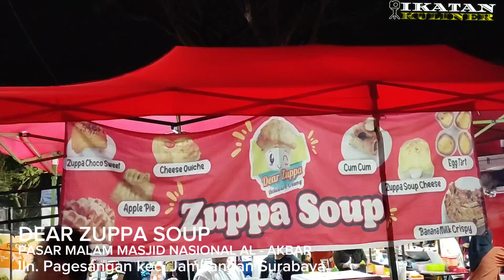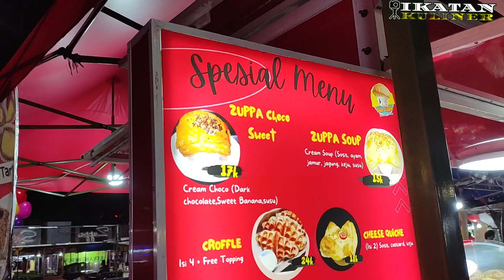USAHA ANAK MUDA VIRAL !!! BERJUANG DARI NOL SUKSES RAUP OMSET 6 JUTA/HARI BISA GAJI KARYAWAN BANYAK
USIA MUDA JADI BOS!! BERJUANG DARI NOL USAHA UNIK SUKSES RAUP OMSET JUTAAN MODAL KECIL UNTUNG BANYAK

PEMUDA hebat!! modal seuprit dan melihat langsung proses bikin jajanan zuppa soup, ide usaha anak muda paling unik dipinggir jalan, diajarin langsung sama ownernya tidak pelit ilmu orang rela antri berjam jam ide bisnis modal kecil untung banyak usaha cepat balik modal

usaha jualan dipinggir jalan ludes ratusan porsi, usaha jajanan Zuppa soup harga murah meriah cuma 15.000, dipinggir jalan, ide usaha anak muda murah meriah wafle unik dan kekinian unik beda dari yang lain, ide bisnis cepat balik modal, ide usaha modal seuprit, liputin usaha kekinian laris manis

Nama : Arif
Lokasi : Pasar Malam (Masjid - Akbar) Surabaya
harga : 15.000 per pics
usaha : Dear Zuppa Soup
buka  : setiap hari pukul 16.30 sampai 22.00

ide kreatif 2023

peluang usaha

peluang bisnis

usaha sampingan

bisnis modal kecil menjanjikan

keluarga hamzah

kawan dapur

sobat dapur

dapur najwa

hobby makan

kuliner khas bandung

kuliner khas surabaya

kuliner khas Indonesia

peluang usaha

Bisnis rumahan

usaha rumahan

Usaha kekinian

inspirasi usaha

motivasi usaha

kuliner bandung

minuman herbal

kuliner jakarta

umkm

ukm